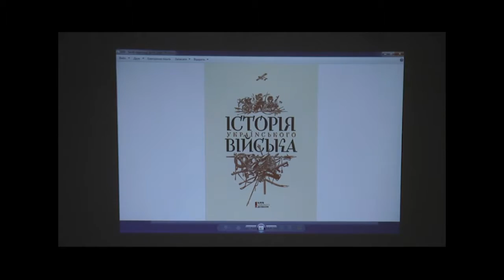Львівським курсантам презентували нові зразки військових одностроїв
У клубі Національної академії сухопутних військ відбулась зустріч майбутніх офіцерів із групою волонтерів, які завітали до Львова, щоби представити їм нову форму одягу.

Відрекомендовуючи гостей, начальник Академії генерал-лейтенант Павло Ткачук зазначив, що саме завдяки роботі таких ентузіастів в українському суспільстві змінюється сприйняття образу військового.

— Нова армія — це і нова військова форма, нові Статути та власна історія. — зазначив генерал-лейтенант Павло Ткачук. — Хочу наголосити, що саме у новій формі, яку розробила ця команда волонтерів, на Військовому параді до дня 25-ти річчя Незалежності України, Хрещатиком марширував підрозділ нашого навчального закладу.

Згодом відомий український журналіст та волонтер Віталій Гайдукевич розповів про історію та етапи створення нових зразків одностроїв й ознайомив присутніх із варіантами нових відомчих нагород.

— Нашою метою було наповнити сучасний вітчизняний однострій новим змістом, — каже Віталій Гайдукевич. — Ми намагалися зробити її не тільки зручною, але й більш відповідною до українських традицій.

Під час цієї зустрічі із вихованцями видового навчального закладу їм було презентовано не лише зразки нової форми, а також і книгу з історії українського війська. Це видання курсантам представив науковий редактор, співробітник науково-дослідної частини історичного факультету Київського Національного університету Василь Павлов. Варто також зазначити, що одним із співавторів книги став завідувач кафедри гуманітарних наук Національної академії сухопутних військ, доктор історичних наук, професор Андрій Харук.